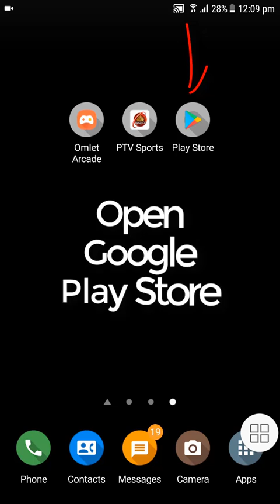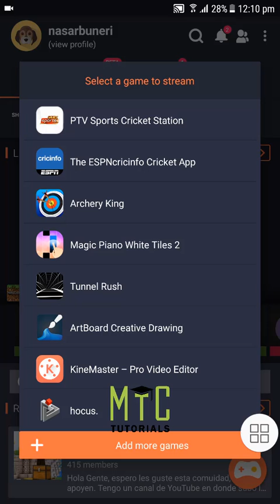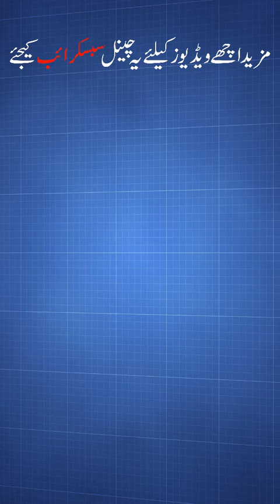PTV Sports Live From Mobile To Facebook Page | OBS Studio Mobile | Mobile Screen Broadcast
In this video i will teach you that how to make PTV Sports Channel Live on your personal facebook page or profile. Easy Step By Step Tutorials. Omlet Arcade Tutorials